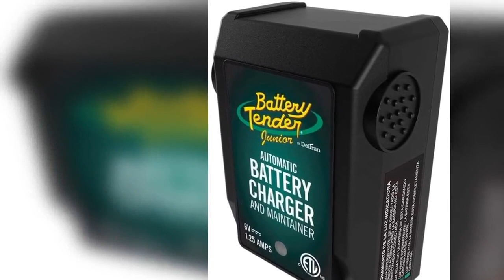Automotive Battery Charger and Maintainer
About the Product:
This unit replaces both the 021-0127 (BT JR 6V, 075A) and 021-0144 (BT Plus 6, 125A) in all markets
Automatically switches to float/maintenance voltage after fully charging the battery
If the battery voltage drops too far under load, full charger output power resumes
Connect It And Forget It: Once connected, the Battery Tender Charger manages your battery’s health on it’s own
5 Year Industry Leading Warranty